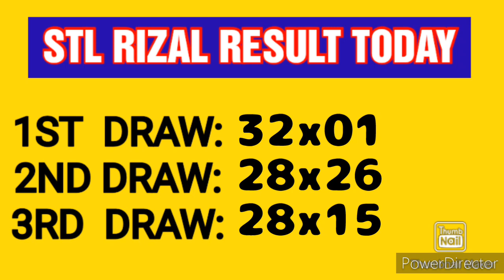STL RIZAL RESULT TODAY 3RD DRAW MARCH 14, 2023 8:45PM